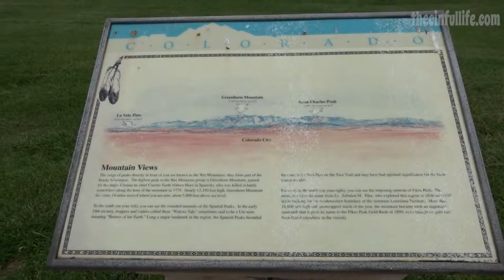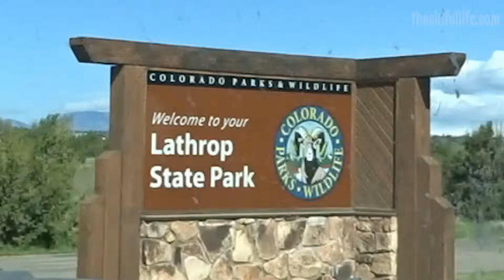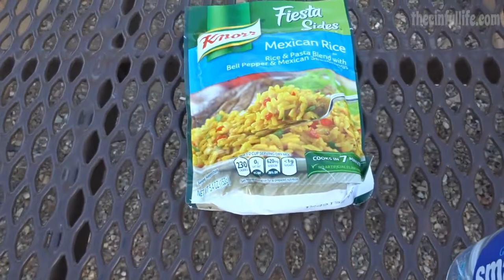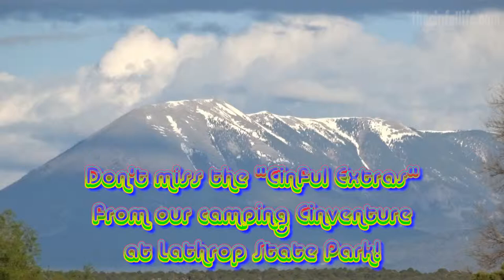The Hills Are ALIVE! (5.20 - 5.23.15)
More camping fun, this time at breathtaking Lathrop State Park in Walsenburg, Colorado, USA!   :)